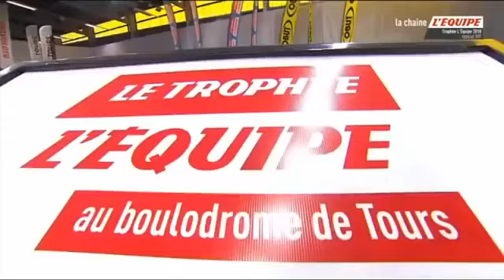AHSP Pétanque Trophée L'Equipe 2018 Finale VIP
AHSP
جمعية حد السوالم للكرة الحديدية
association had soualem de la pétanque